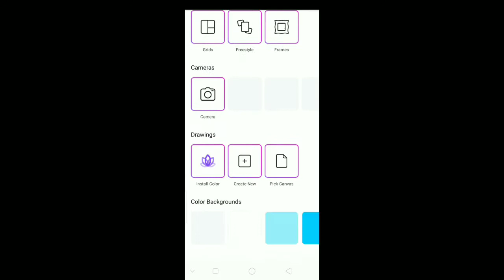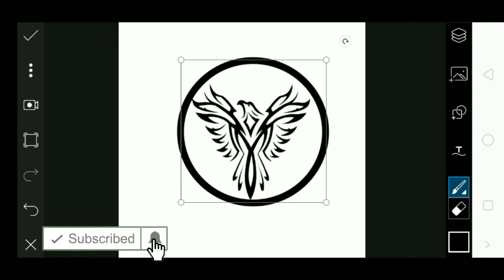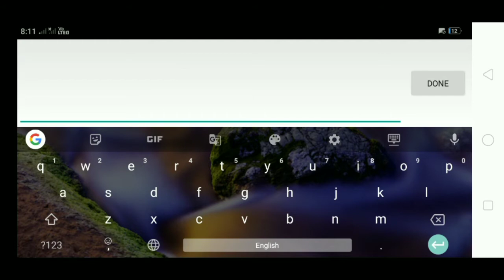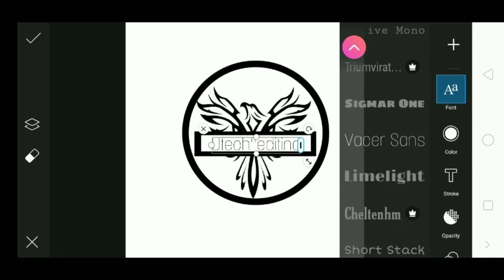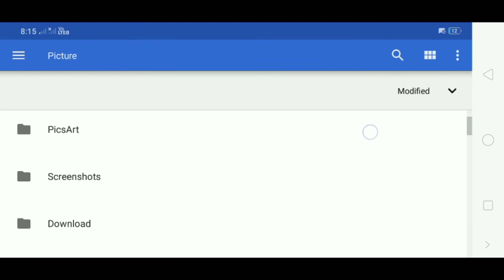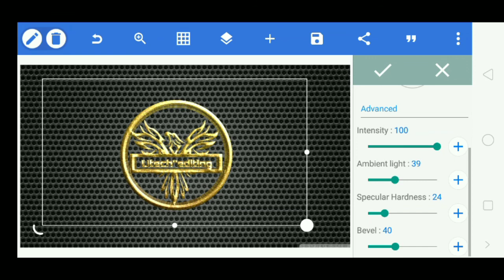Professional Logo Design | How to make logo on goldlogo pixellab by Utech''editing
Professional Logo Design | How to make logo on pixellab

hii friends welcome to come to my channel Utech''
dosto agr aap v ek professional logo banana chahta hai to ye Video aapke liye

, monogram,
 abstract logo
, lettermark,
 brand mark,
 pictorial mark
, mascot,
combination mark,
 types of logos,
 brand, branding,
brand id,
 brand identity,
 logo design,
logo design tutorial in urdu,
 what is logo,
gfx mentor, gfx,
gfxmentor,
 imran ali dina,
theory,
design theory
, concept of logo design,
 free, graphic design,
 complete, illustrator, photoshop, adobe, colors, pakistan, design, india, arena, awesome logo design, mind mapping